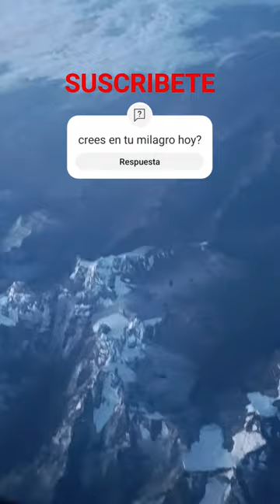shorts pastorjuancarlosharrigan fe bondad evangelistamanuelheredia